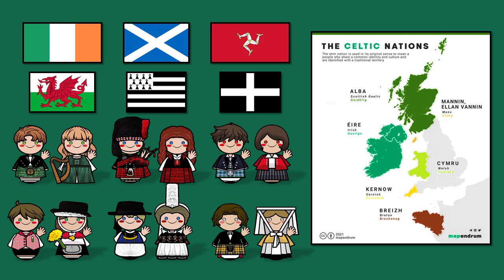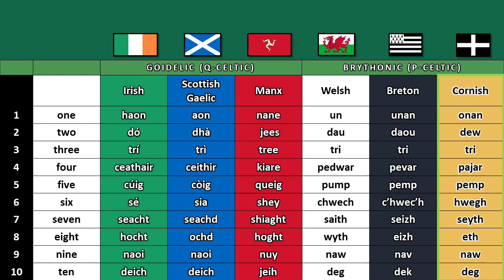CELTIC LANGUAGES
The Celtic languages are a group of related languages descended from Proto-Celtic. They form a branch of the Indo-European language family.

Irish (Gaeilge), Manx (Gaelg ), and Scottish Gaelic (Gàidhlig) form the Goidelic languages, while Welsh (Cymraeg ), Cornish (Kernowek), and Breton (Brezhoneg) are Brittonic. All of these are Insular Celtic languages, since Breton, the only living Celtic language spoken in continental Europe, is descended from the language of settlers from Britain. There are a number of extinct but attested continental Celtic languages, such as Celtiberian, Galatian, and Gaulish. Beyond that, there is no agreement on the subdivisions of the Celtic language family. They may be divided into P-Celtic and Q-Celtic.

Ethnologue lists six living Celtic languages, of which four have retained a substantial number of native speakers. These are the Goidelic languages (Irish and Scottish Gaelic, both descended from Middle Irish) and the Brittonic languages (Welsh and Breton, both descended from Common Brittonic).

The other two, Cornish (Brittonic) and Manx (Goidelic), died out in modern times with their presumed last native speakers in 1777 and 1974 respectively. For both these languages, however, revitalization movements have led to the adoption of these languages by adults and children and produced some native speakers.

Taken together, roughly one million native speakers of Celtic languages as of the 2000s. In 2010, there were more than 1.4 million speakers of Celtic languages.